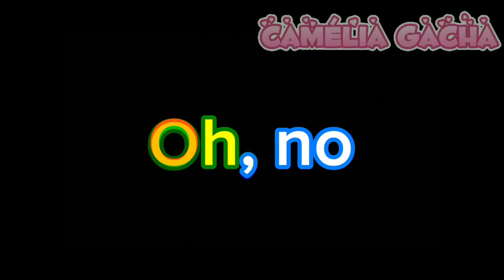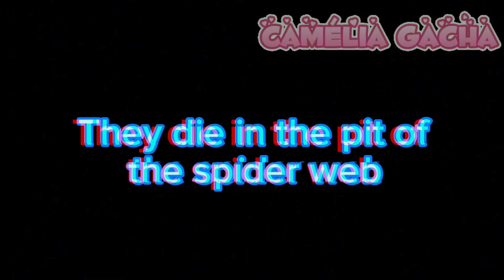𝚂𝚙𝚒𝚍𝚎𝚛 𝚆𝚎𝚋 🕷 | Melanie Martinez | GLMV